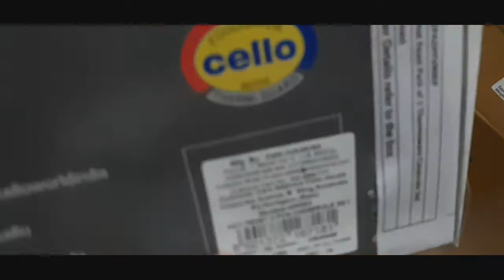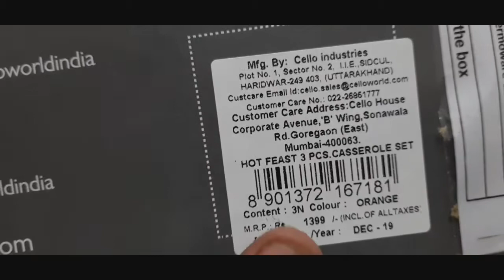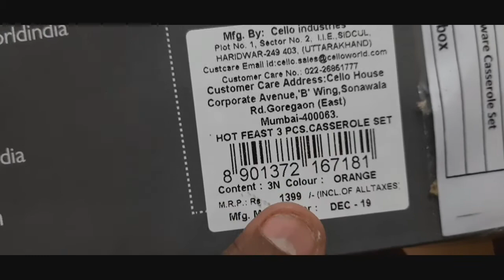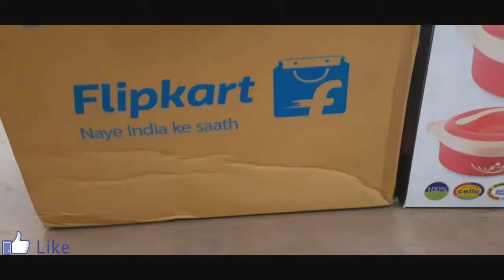Cello Hot Feast Pack of 3 Thermoware Casserole Set Unboxing Flipkart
cello hot feast pack of 3 review in hindi
New Cello Hot Feast Pack of 3 Thermoware Casserole Set
cello hot feast casserole